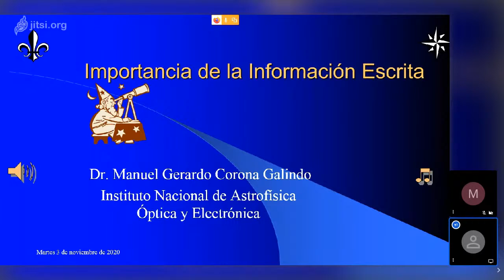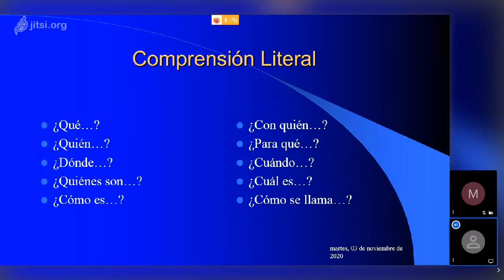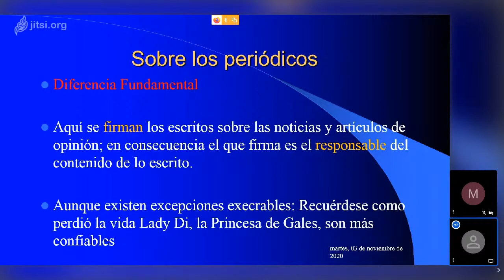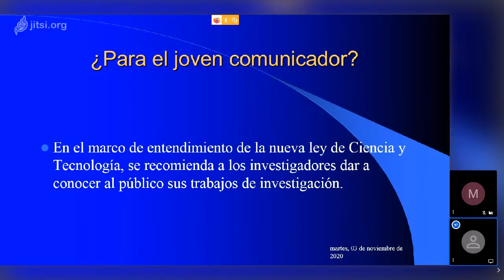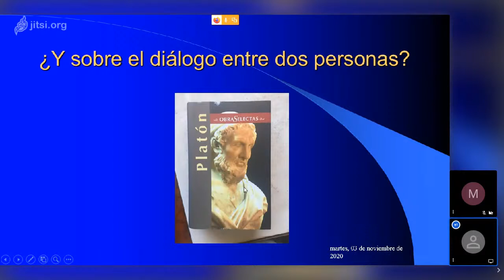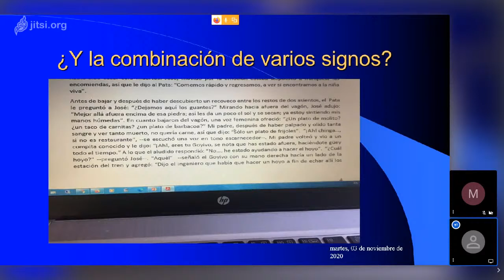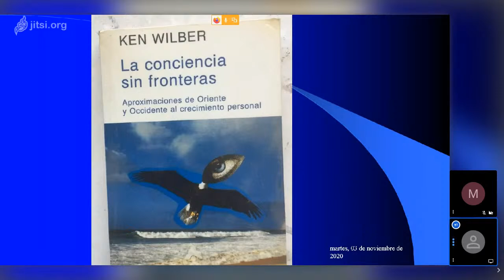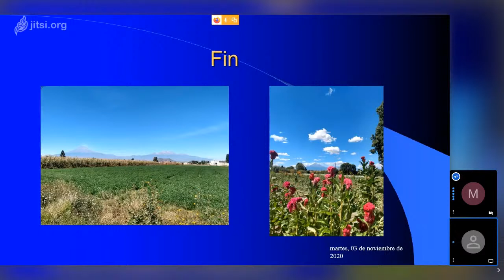Martes de Ciencia con el INAOE_Importancia de la comunicación escrita_Manuel Corona